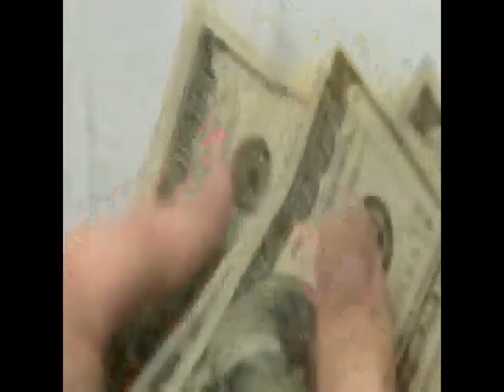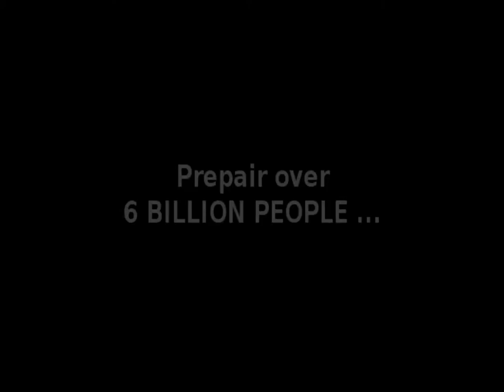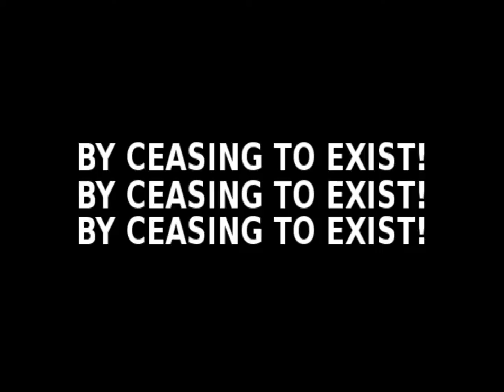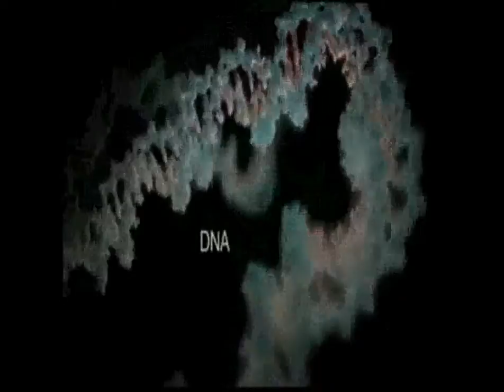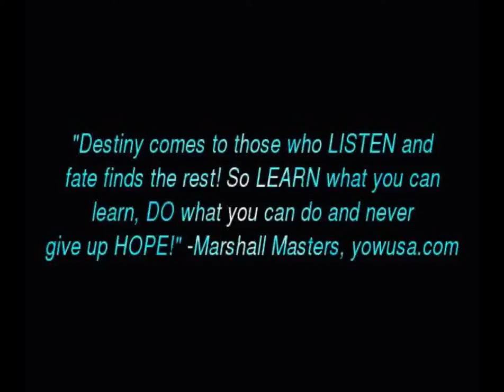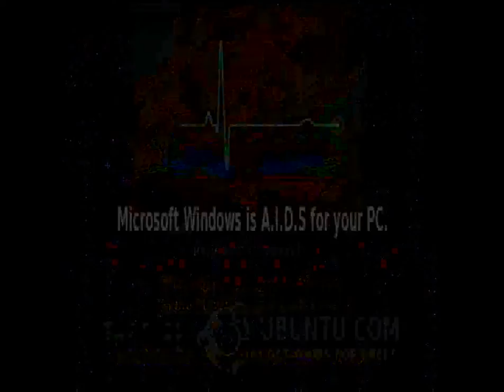LegalMusicSearch.com - RBE Awarness (with trailer - low-quality non-hd)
This video is a version of this but: this one includes prepended, the "atlas trailer" created by Brad Johnson.

Please feel free to upload this video to your channel. Keep the title and more info credits as they are, please. Also -- post your copy as a video response back to the original, which is uploaded to the YouTube User Profile: LegalMusicSearch, also available

This is the low quality version. High Quality HD (1GB) for faster internet connections may be found

The Atlas Initiative Group is dedicated to improving the human condition - converting society from a monetary system to a resource based system

BBS Scene, deviantART, Main Stream, the USA, Canada, Europe, the rich, the poor, everyone in between and from every online scene. The young and the old. Every community from every continent (except Antarctica :) in the world. People from every walk of life. As we forget the things that divide us and allow our differences and uniqueness to unite us.

As we have done in the video itself, we would now like to credit the content used in this video.

LEGAL: The views and opinions expressed in this video are not necessarily the views and opinions of those individuals and sites credited for use of their content in this video. No one credited is to be in any way held responsible for what is said in this video. They have neither condoned nor condemned the views and opinions within this production.

bbs bbsing scene xpresit pondscape atlas initiative group resource based economy brad johnson documentary internet radio spirituality oneness quantum physics miceal ledwith marshall masters 2012 rob bell jinx dave kelso time warrior twarrior deviantart youtube linux unix free open source clean energy lisa penny charlie nixiepixel edenprime avatar adronis hamburgeruniverse hamburger universe wtbdwk what the bleep do we know slipknot sakonitus lawlietlover dominosarefalling dominos are falling Cannibalistic Taco CannibalisticTaco bored productions microsoft windows aids goldringtv bbscrawler opsreynet osprey radio networks eli slasher tuneman jesus physics thought creates reality zero point field law of attraction synchronicity archfiend assfiend mike michael colbert natalie goth queen david rock coriolanus katie walter